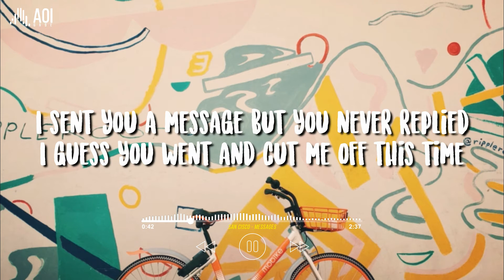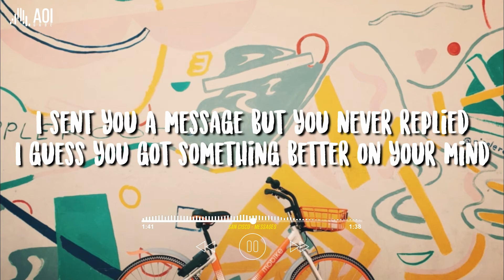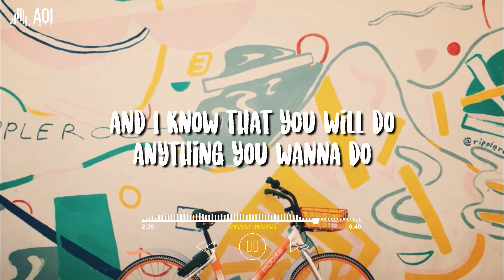Messages - San Cisco (Lyrics)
Messages by San Cisco

From the upcoming album Between You & Me.

//Lyrics//
You're the worst best friend that I've ever had
You don't reciprocate a thing I do, it makes me sad
When you comment on my pictures saying I'm the best
Yet it only makes me second guess

I sent you a message but you never replied
I guess you got something better on your mind
I guess you went and cut me off this time

And i know that you will do anything that you wanna do
Yeah im gonna fade from you like a temporary tattoo

You only call me up when your heart is a wreck
For some superficial reason that you made in your head
You love so easy you would never confess
So you'll create a little drama instead